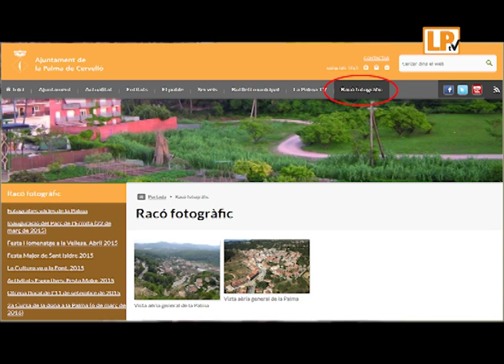Fotos de gran qualitat de tot el terme municipal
L'Ajuntament disposa d'un catàleg de fotos de gran qualitat de tot el terme municipal que es van fer la tardor de 2016 i que estan penjades al web municipal. Les fotos són propietat de l'Ajuntament. I les va fer l'empresa Arxiuaeri.